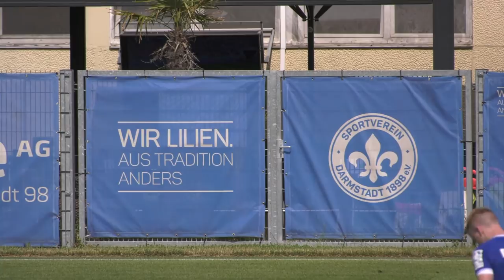Darmstadt 98 | ReLIVE: Trainingsauftakt Saison 2021/22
Wir hätten Euch wirklich gerne am Bölle mit DAbei gehabt ☹️ Aktuell ist das leider noch nicht möglich. Deshalb streamen wir den Trainingsauftakt live! Euch erwarten außerdem Live-Interviews mit spannenden Themen rund um die Lilien 🤓